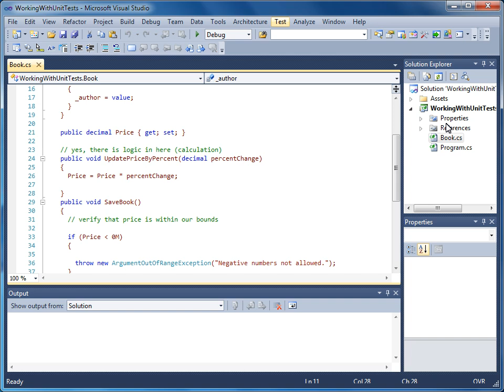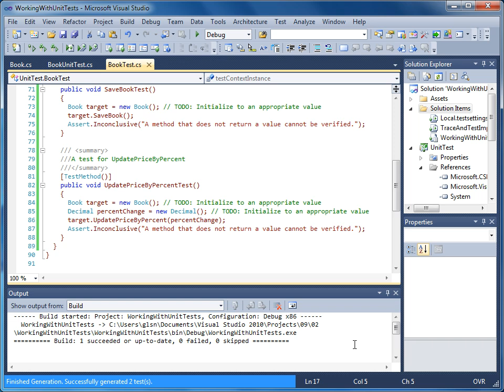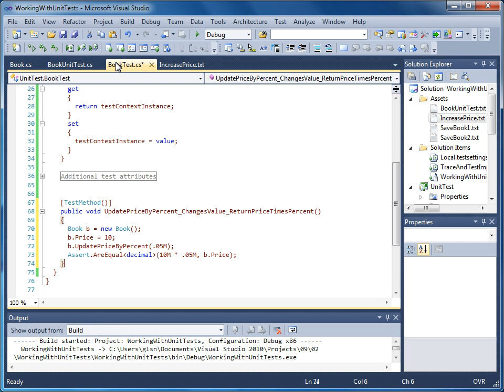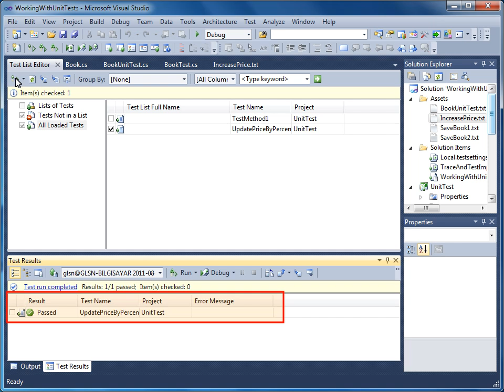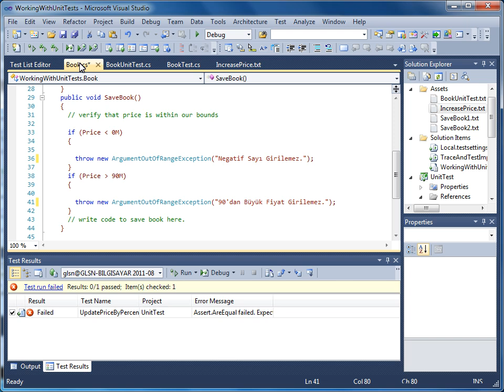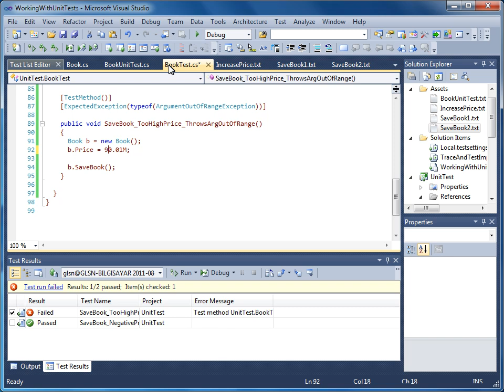VS 2010 - 09 Uygulamanın Test Edilmesi - 01 Unit Test ile Kodu Doğrulama